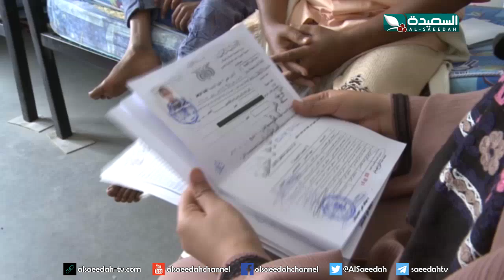سنابل الخير - طفل يعاني من سرطان ينهش جسمه 29-7-2019م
الحلقة الثانية والثلاثين 32 من برنامج سنابل الخير ، وحكاية طفل يعاني من سرطان ينهش جسمه ، البرنامج من إعداد المتألقة مايا العبسي وتقديم الرائعة سعاد الخليدي ، بثت الحلقة في العاشرة من مساء الإثنين الموافق 29 يوليو 2019م